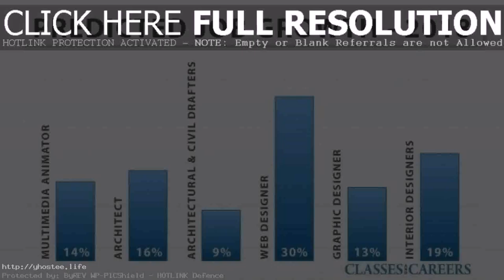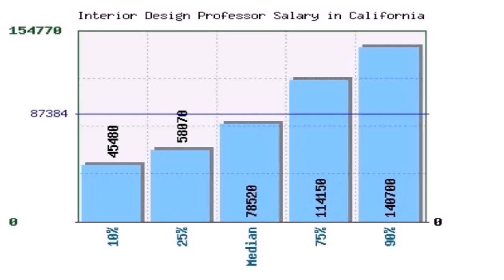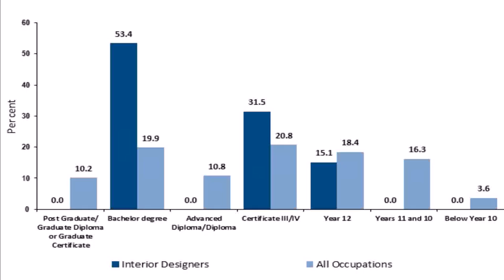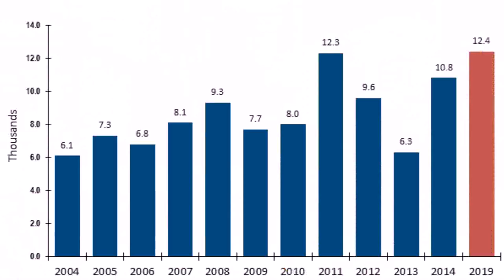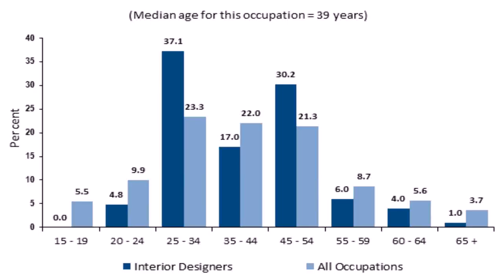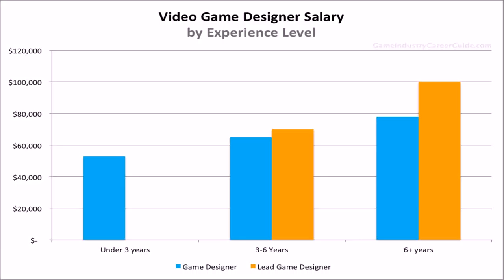Interior Designer Salary In Dubai - Gif Maker DaddyGif.com (see description)